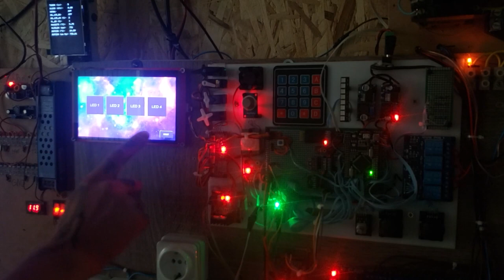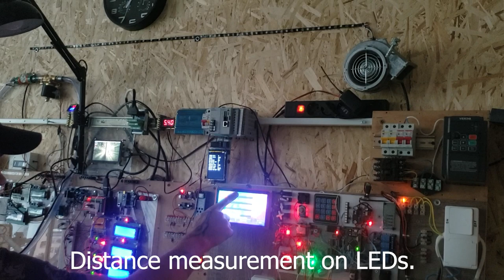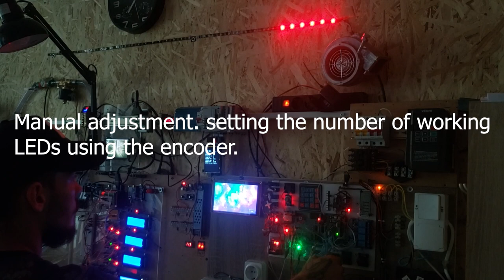Smart home. RGB leds.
Control of individual signals, example with LEDs.
Controlling RGB LEDs or Addressable LEDs.
system test.
Distance measurement on LEDs.
Manual adjustment. setting the number of working LEDs using the encoder.